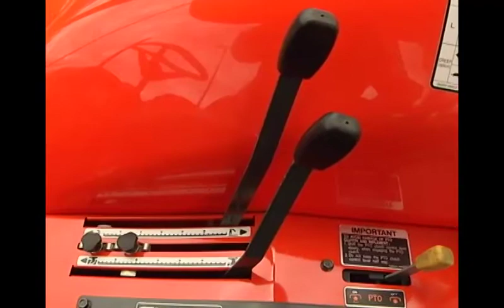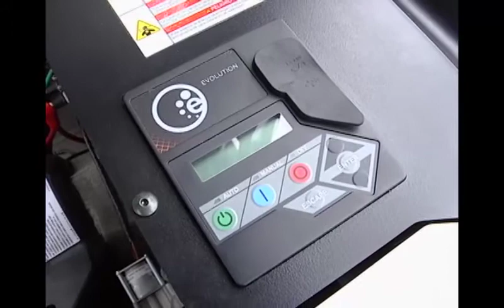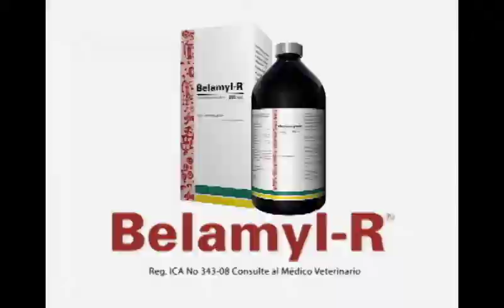29 de marzo de 2017 Productos y Servicios Motomart